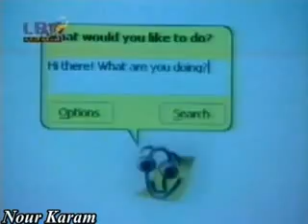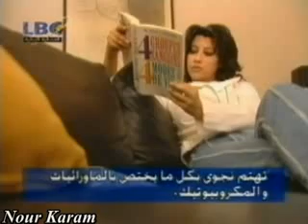نجوى كرم - نورت الدار 2003 - الجزء 4